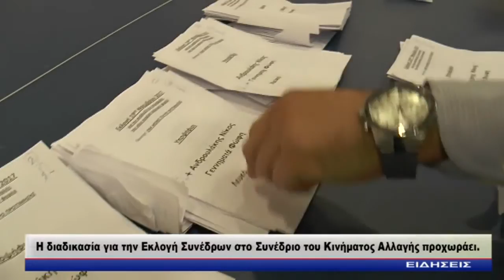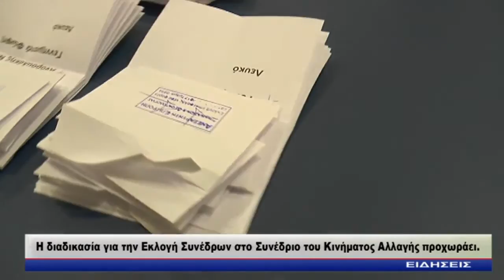ΔΕΛΤΙΟ ΕΙΔΗΣΕΩΝ ΔΗΡΑΣ 10 2 2018